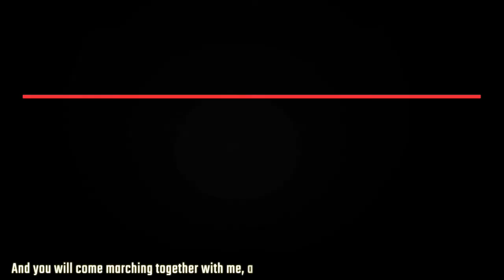COVID-19 cases in Latin America cross 5 million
In today’s episode, we take a look at the COVID-19 pandemic in Latin America and the UN chief’s warning against “generational catastrophe”, US teachers’ protest against the school reopenings, the intensification of protests in Bolivia against election delay, and Israeli airstrikes in Syria.